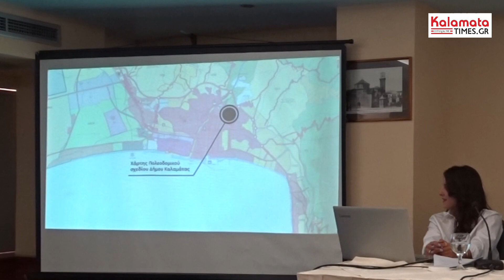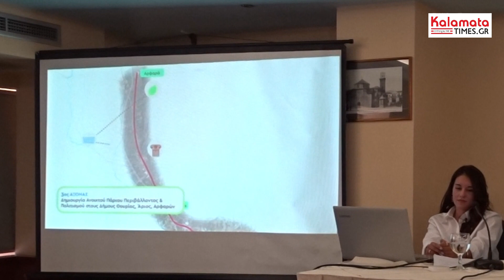«Καλαμάτα_Μετά» Βασίλης Τζαμουράνης παρουσίαση 47 υποψηφίων και προγράμματος